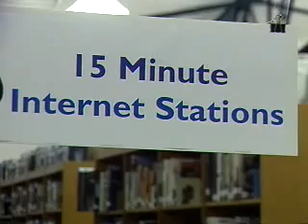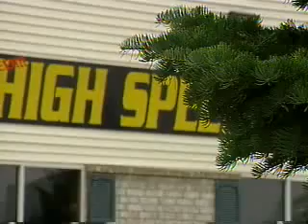[KY] Deputy Creek killed Debbie Rediess - Emails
OCTOBER 2008

Simpson County Sheriff's Deputy Randall Creek murdered his ex-girlfriend Debbie Ann McKinney Rediess of Smith's Grove, Kentucky - abscounded to Iowa, was caught, and is to be returned to Kentucky to face murder charges.

Debbie Ann McKinney Rediess, 46, of Smiths Grove died at 8:14 a.m.,
October 5, 2008 at her residence.

The Warren County native was a employee of Country Oven Bakery.  She
was loving, caring, and humble.  Debbie adored gardening, cooking,
animals and most of all her family.  Everyone who knew her will remember
her warm smile and kind spirit.